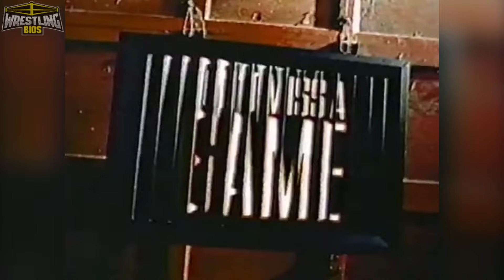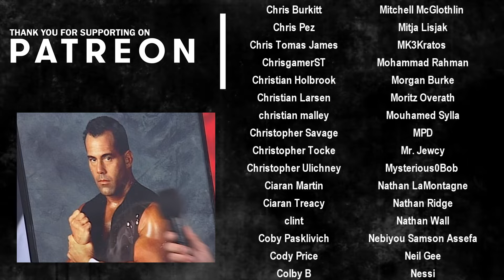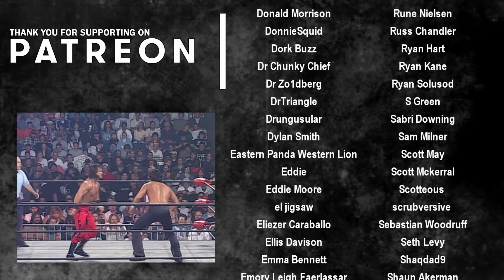Raw vs Nitro "Reliving The War": Episode 131 - April 28th 1998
Reliving The War is a weekly show that covers the entire WWF vs WCW Monday Night War. Every match and promo that aired on WWF Raw and WCW Nitro around this time period gets covered in order to find out who had the best show on a week by week basis.

The WWF and D-Generation X take the Monday Night War to the next level this week when Triple H's faction plan on visiting WCW Nitro in the Norfolk Scope. We see DX travel from Raw to Nitro in their Jeep as they plan to invade World Championship Wrestling, free Kevin Nash and Scott Hall, and also have a few words with Eric Bischoff. Elsewhere on the show Dude Love gets upset when Goldust gets a WWF title shot against Stone Cold Steve Austin.

Due to the NBA Playoffs WCW Nitro is split into 2 shows, one aired on Monday and the other aired on Tuesday. On the Monday show Bret Hart said he would reveal why he helped Hollywood Hogan win the WCW Championship if he can get an oppurtunity to talk to Hogan face to face. The following night, Bret and Hogan stand in the ring and Bret gets a chance to tell Hogan (and the world) why he assisted Hollywood in becoming World Heavyweight Champion.

00:00 - Intro
02:59 - Kevin Nash & Randy Savage Promo
04:24 - The Nation vs Owen & Shamrock
05:29 - Dude Love Promo / Jericho vs Chavo
08:04 - Buff Bagwell's Injury
14:15 - DX Invasion Continues
14:50 - Hollywood Hogan Promo / Norton vs Goldberg
16:32 - 2 Cold Scorpio & Terry Funk vs Head Bangers
18:13 - Bret Hart Promo / Mr. McMahon Promo
21:50 - Disco Inferno vs Chris Benoit / Jarrett vs Bradshaw
24:36 - Jericho vs Psychosis / Barbarian & Morrus vs P.E
26:32 - New Age Outlaws vs D.O.A
27:53 - Undertaker vs Windham / Juvi vs Kidman
30:46 - Kane & Paul Bearer Promo
31:55 - Eddie Guerrero vs Booker T
32:57 - Triple H Open Challenge / Jannetty vs Saturn
37:06 - Sable & Mero Promo / Goldberg vs Jerry Flynn
38:45 - Goldust vs Steve Austin
41:28 - WCW vs nWo 6 Man Tag / Bret Hart Promo
44:50 - Final Scores / Credits